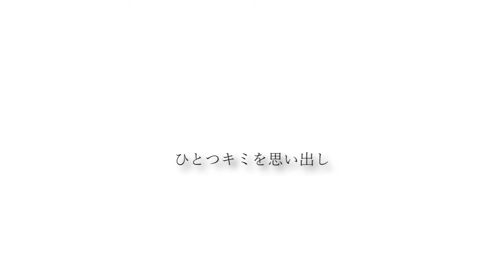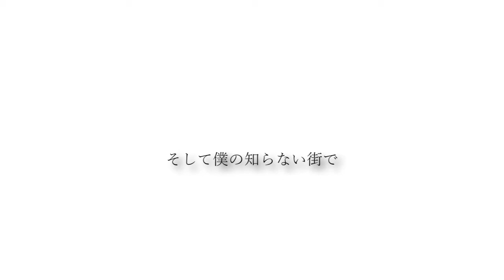みっつのこと「プラグレス」395hz